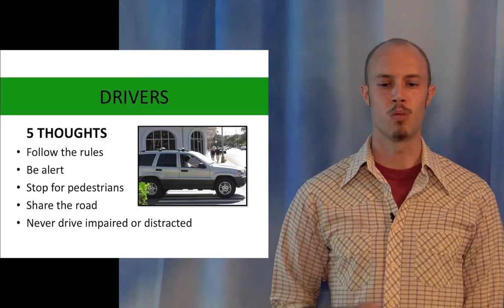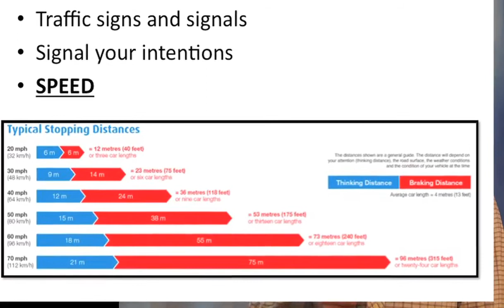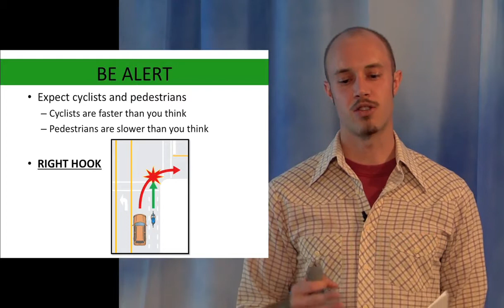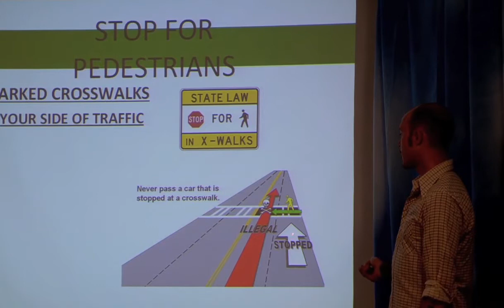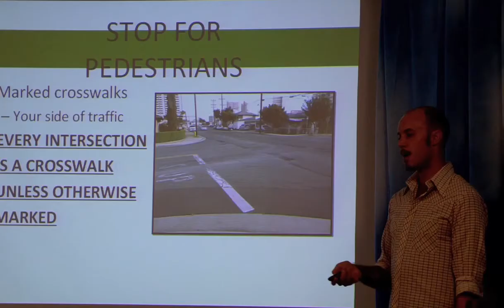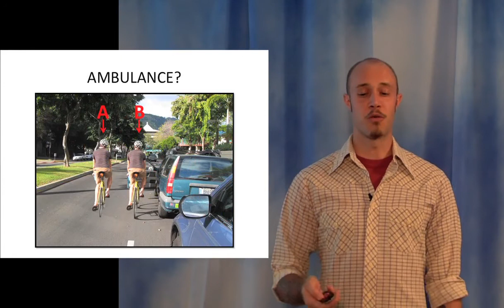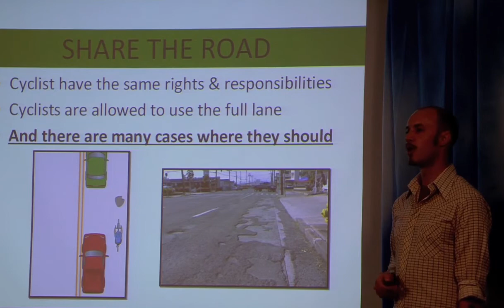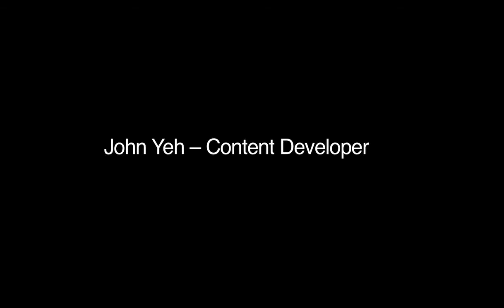Walk Bike Drive - Drivers